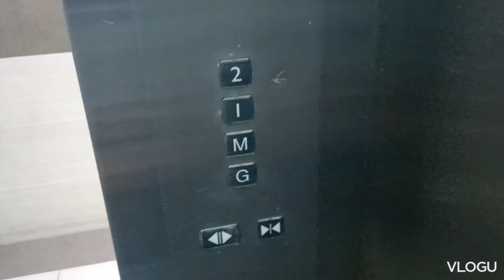Car Passing in Bahrain